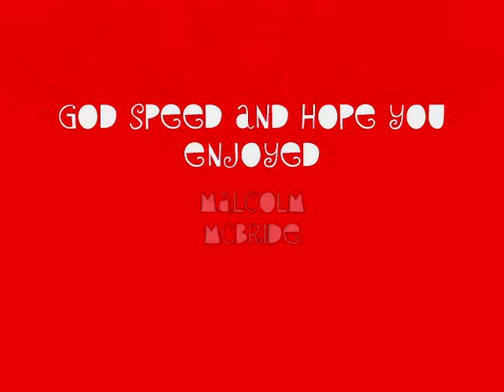The Mississippi Soulman. Part 2 Mustang Sally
The Mississippi Soulman. Ex lead singer of The American Four Tops tribute band.Originally from the USA and now living in Manchester UK. Available for all ocassions.The Four Tops,Drifters,Temptations,Sam Cooke etc